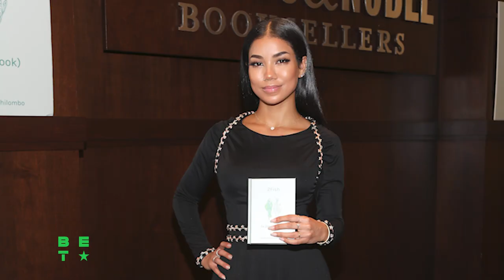Artistic Talent & Creative Abilities Run In The Family For Jhene Aiko & Mila J | Family Tree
Singers and songwriters Jhene Aiko and Mila J have more in common than their artistic talent and creativity. They're also sisters. Learn more about their connection in the latest episode of Family Tree.